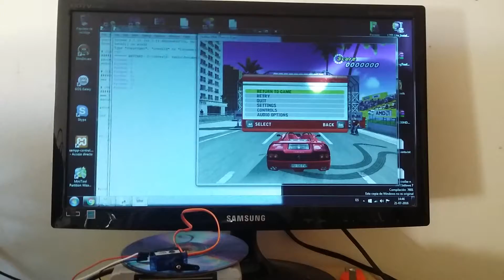Speedometer script with Python + Arduino + Servomotor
I've made this script to get into memory and extract the speed value from the game. The memory address was taken with Cheat Egnine. Then I convert the value to show it on KM/H and later send it via Serial Port to Arduino and move the servomotor.

This is useful to print out data from a videogame like Speed, RPM, shift, fuel, etc. For now is only getting the values via memory reading, but in a future I want to get values from UDP and not only for servomotors, also for LCD or LED displays, Stepper Motors, Android Tablets and to other PC via wifi or ethernet

The script is made in python and i'm going to post it on GitHub with the arduino code. This is my first project so expect some spaguetti code.